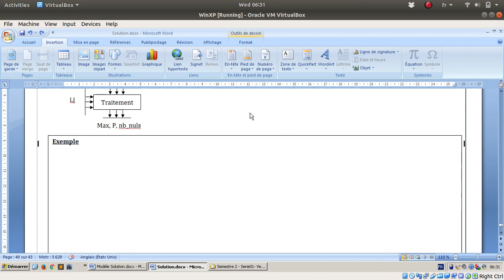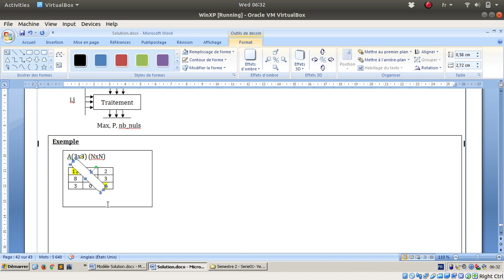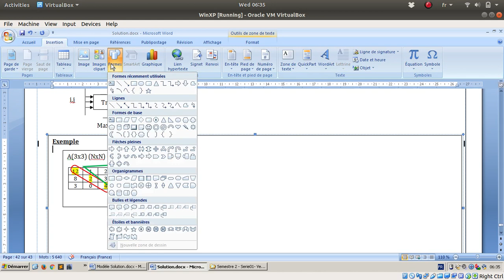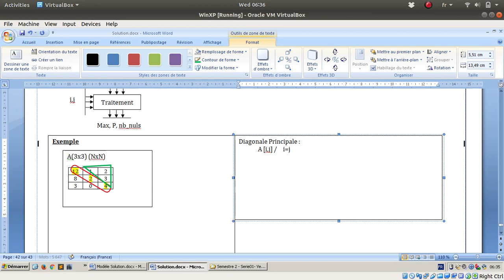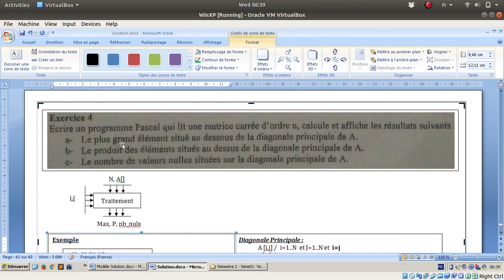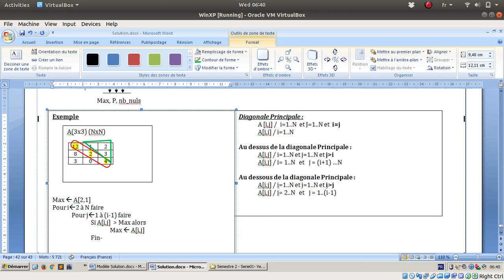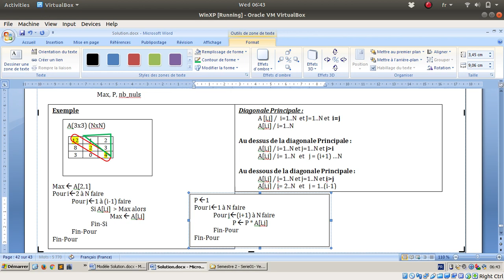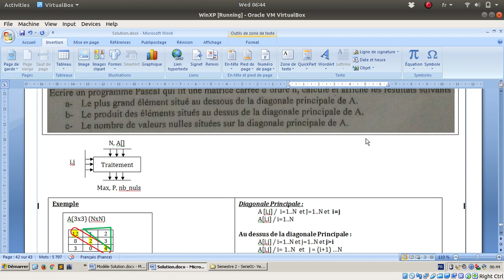Série 01 - Exercice Sup Matrice 04 : Diagonale Principale (2018-2019)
Exercice Supplémentaire Matrice
Exercice 04 :
 - Max des éléments situés au dessous de la diagonale princiaple
 - Produit des élements situés au dessus de la digonale principale
 - Nombre d'éléments nuls situés sur la diagonal principal